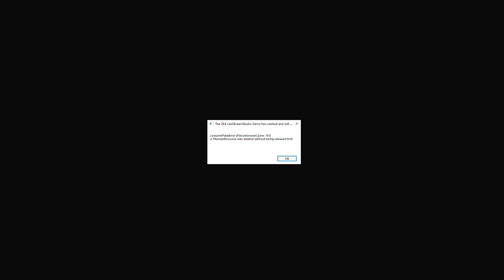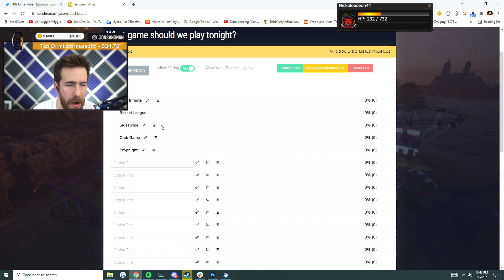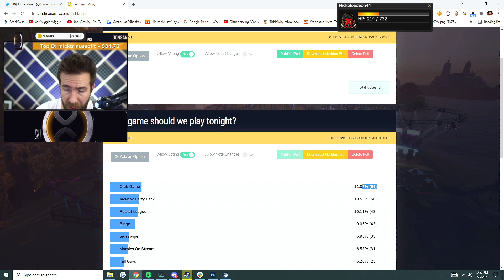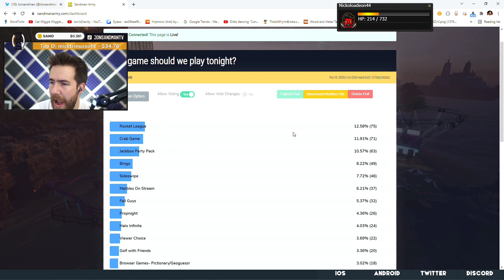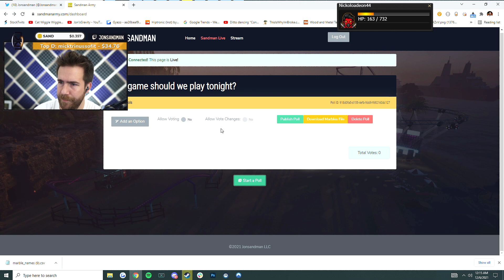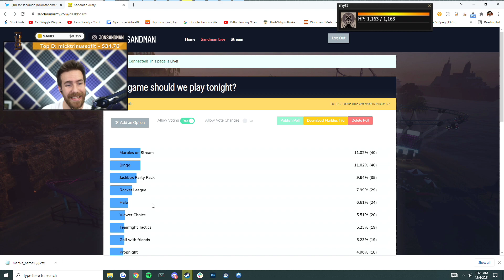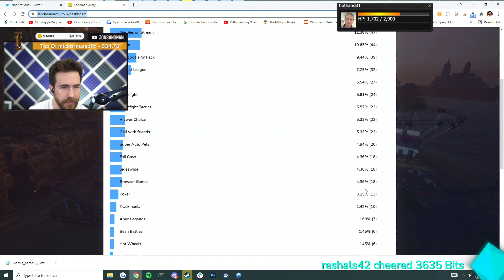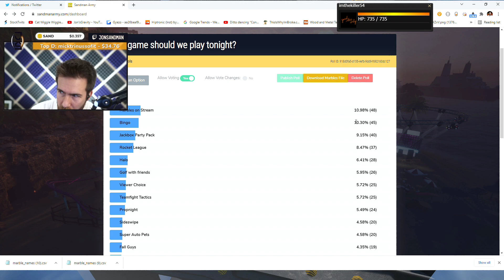[Dec 5, 2021] A PERFECT Night for a Sub Sanday!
🔴 Watch Live
Tuesday, Thursday, Friday, Sunday @ 9pm PST (12am EST)

⌚Time Stamps
0:00 Starting Stream/Just Chatting
1:27:00 Crab Game
2:37:00 Just Chatting
2:57:00 Rocket League
4:10:30 Winding Down/Ending Stream

The goal of this channel is to archive Jonsandman's Twitch vods so people can rewatch them for years to come. I'm doing this with no expectation of making money for my time. The channel will never be monetized (unless jon wants to). Enjoy the easy access to the vods.

THIS CHANNLE ISN'T RAN BY JON.
(I was surprised the email was available too)